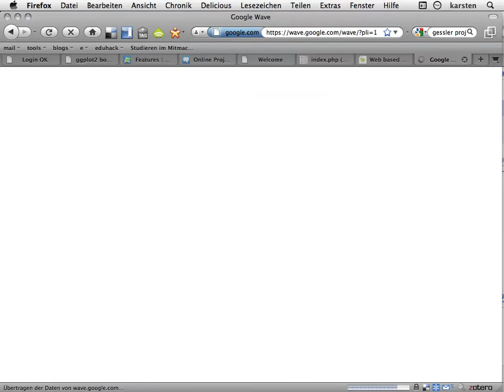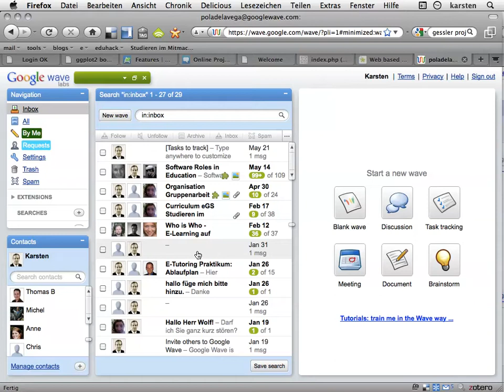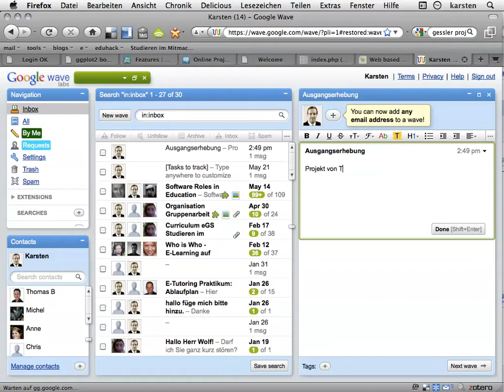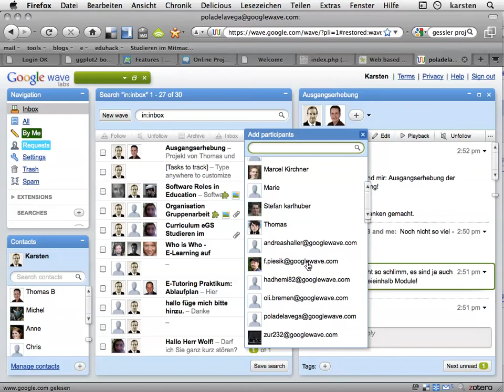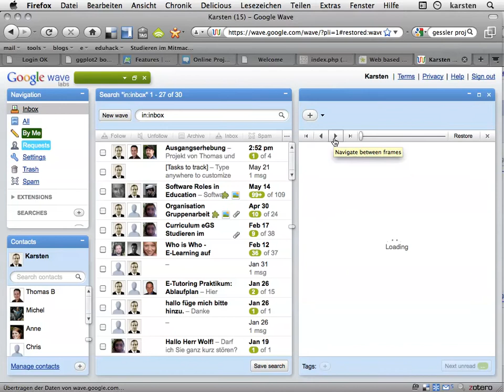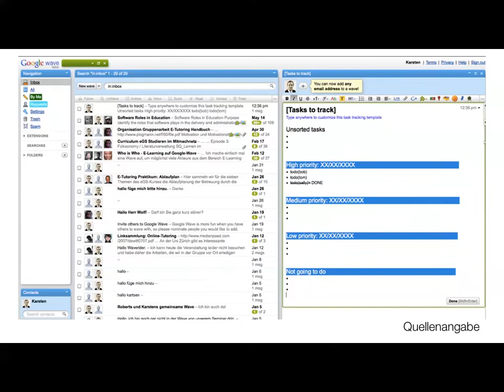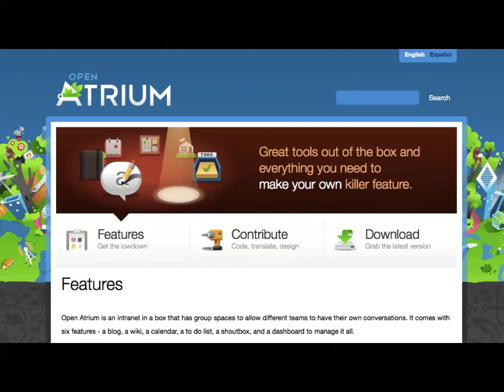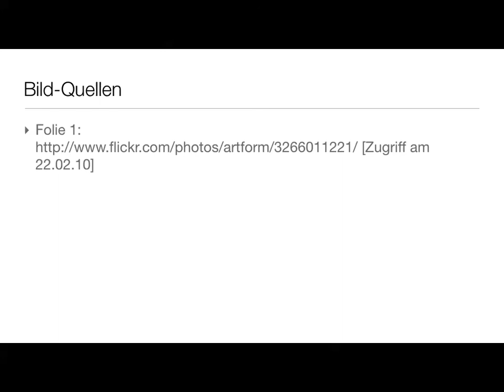Episode D-01c | Projektmanagement (Teil 3)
Projektmanagement mit Google Wave - wir geben dem hier nochmal eine Chance.